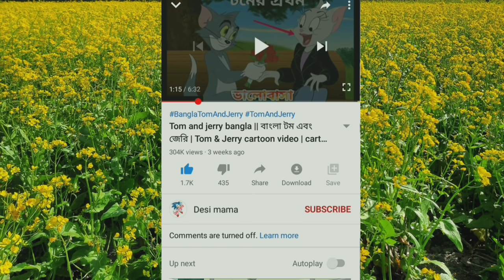Tom and jerry bangla | বাংলা টম এন্ড জেরি | Tom & Jerry cartoon video | cartoon 2021 | মজার কার্টুন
আরো নতুন নতুন টম এন্ড জেরি দেখতে ছাইলে
এখানে ক্লিক করো👇👇👇

👉Director : RUHULAMIN

👉Editor     : RUHULAMIN

👉Righter   : RUHULAMIN